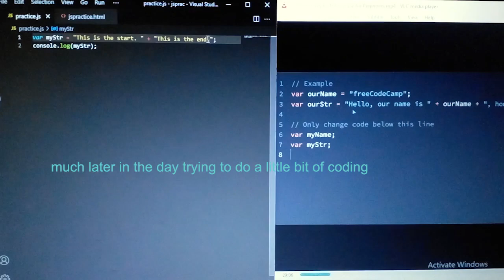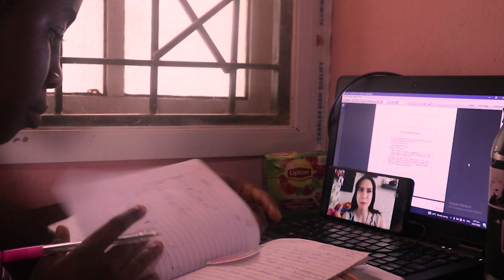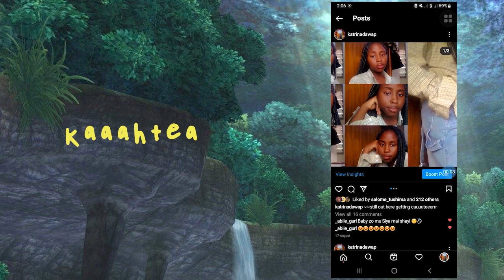week in the life of a futminna student 📚 // writing exams, meditating ,coding | computer engineering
a few days in my life from january 17th - january 23rd in FUTMinna.

thanks for all the support i've gotten on this channel so far

fall.ing by aekasora
Bread (Produced by Lukrembo)

a few answered qs~
how old are you? - 19
what's your major? - computer engineering
what school do you attend? - Federal University of Technology Minna

filmed with: my phone and canon: )